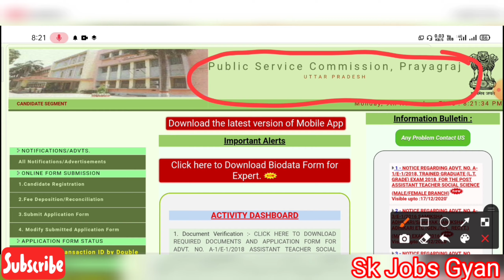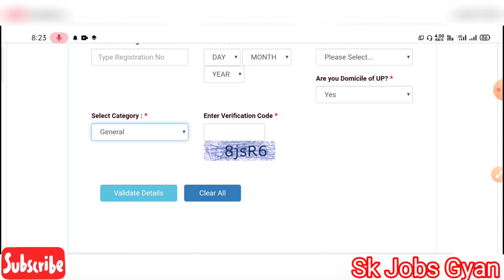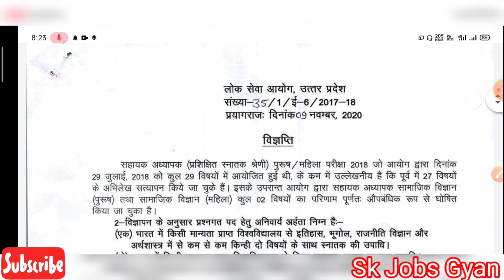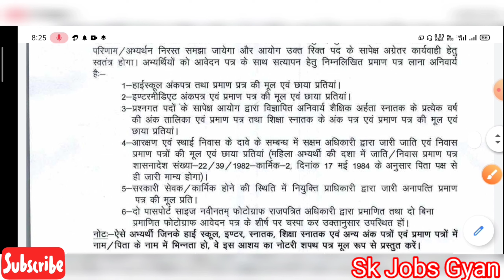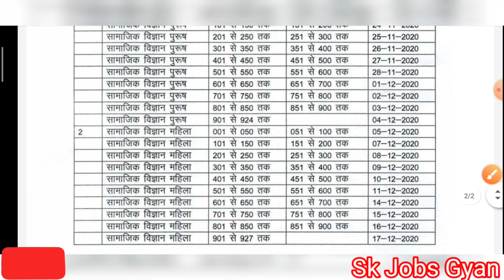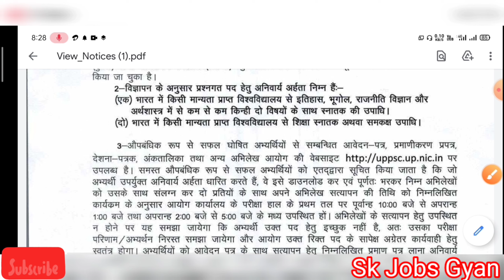UPPSC LT Teacher Social Science Document Verification Schedule 2020 II UPPSC LT Teacher DV SST 2020